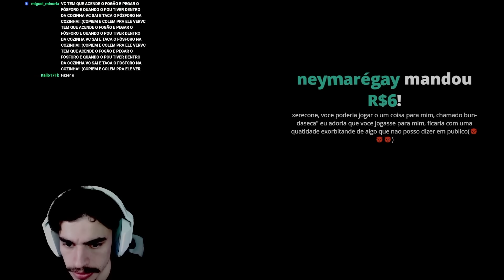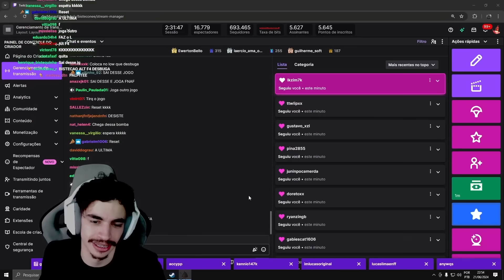bistecone jogando Bou's Revenge #2